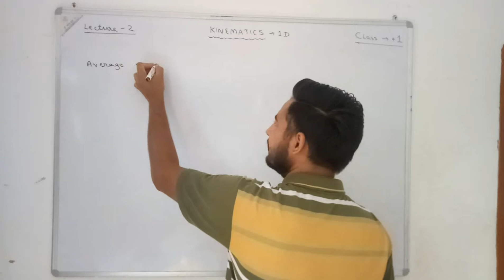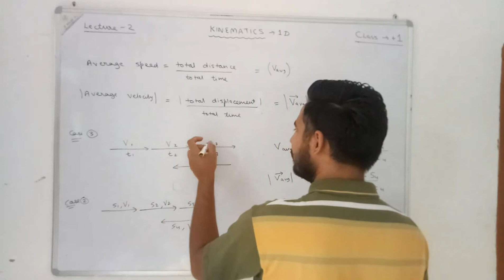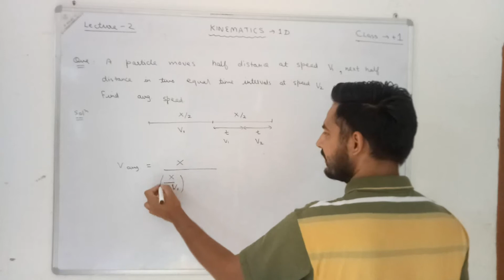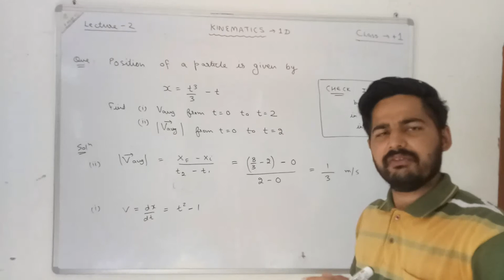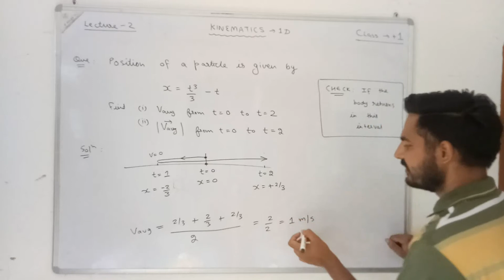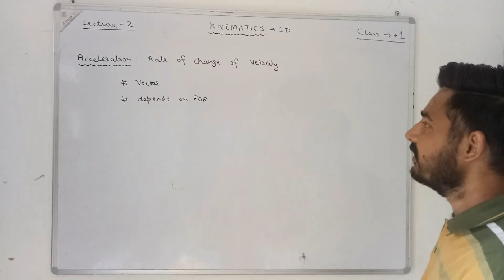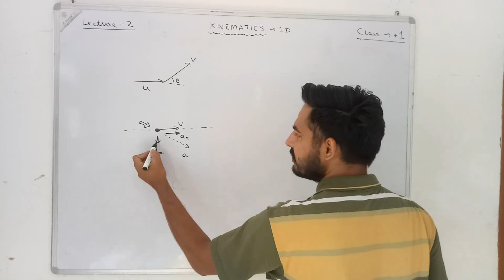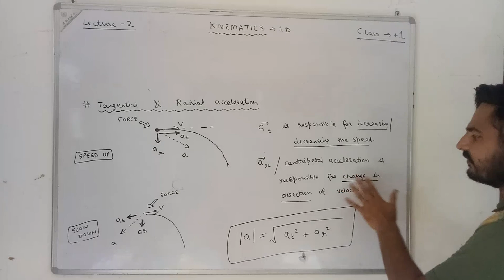physics class 11 chapter kinematics 1D lecture 2